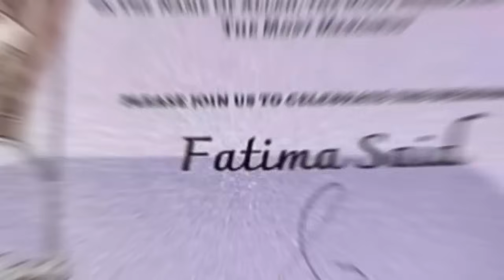HAMBALYO AROOSKA QARNIGA FARMAAJO WIILKIISA SHEEKH CABDIRASHIID SUUFI ISKU MEHERIYEY,FAHAD YAASIIN